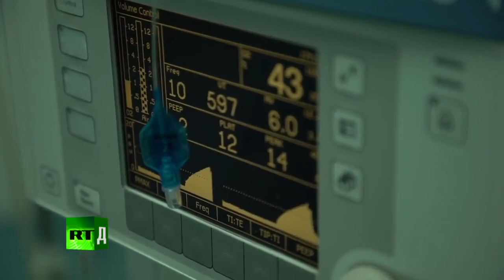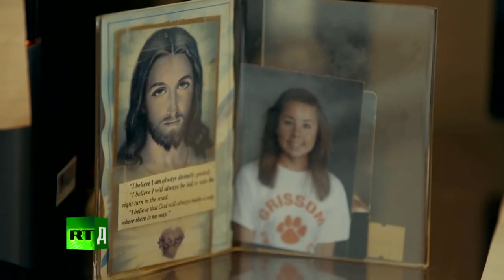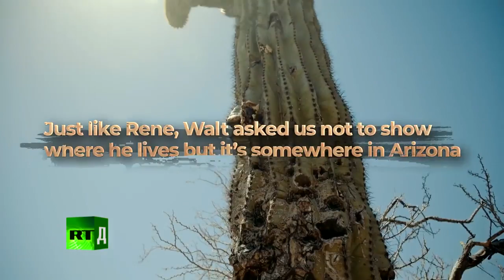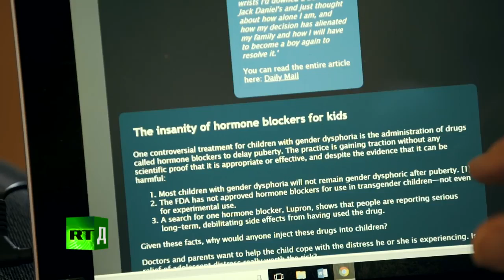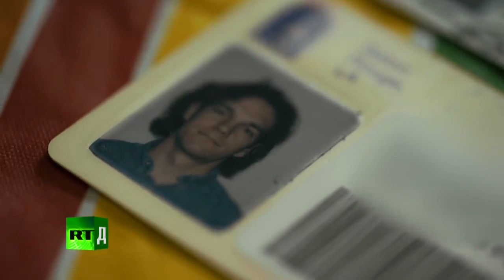I Want My Sex Back Transgender people who regretted changing sex RT Documentary